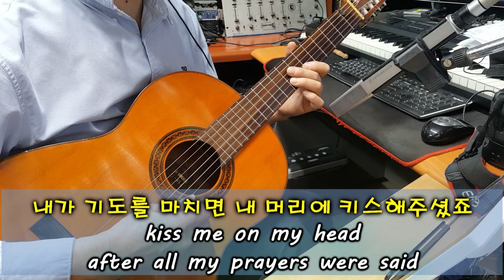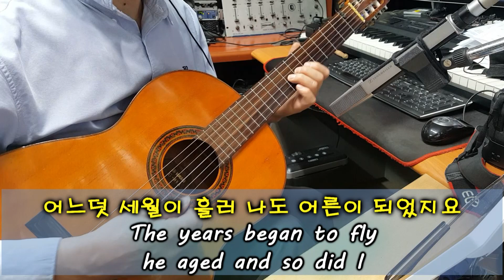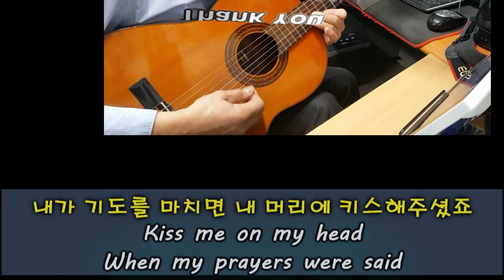[7080 아내의 신청곡] 「Papa」 (Paul Anka) 기타 연주 채상헌(수붕) Chae Sang Hun(SooBoong) 입니다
7080가요(7080 KPop)나 올드팝(Old Pop) 신청곡도 받습니다